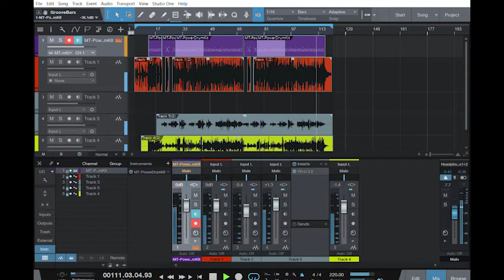IWAN FALS-WAKIL RAKYAT (rock version) making a song cover by iwan fals vers.rock no vocal no bass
making a song cover by. iwan fals-wakil rakyat
recording procces
only backing track
no vocal and bass guitar
no mixing audio
-my daw use prosenus studio one 3
-guitar amp.overloud (THU)
-midi drum by. EZ DRUMER 2